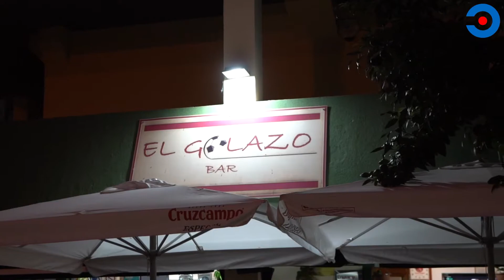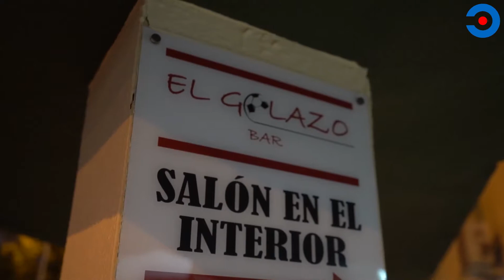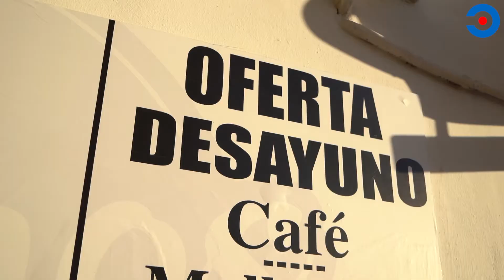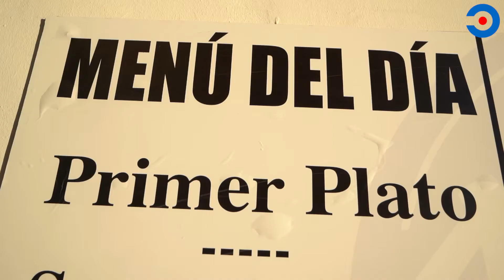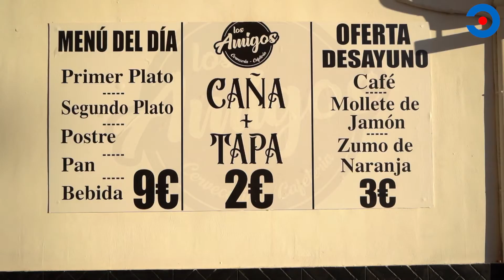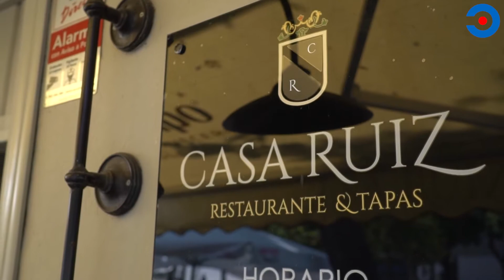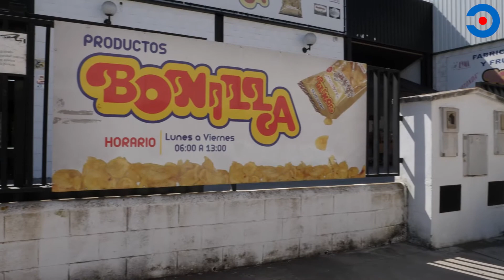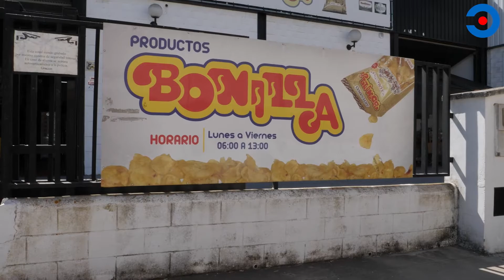🔴🔵 | DUENDE #6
Por fin llegó el día. Hoy nace JEREZ DIRECTO TV y lo queremos vivir y compartir contigo porque tú serás siempre nuestro protagonista